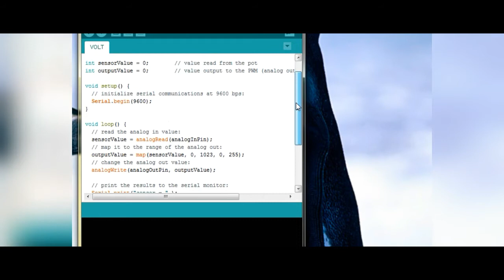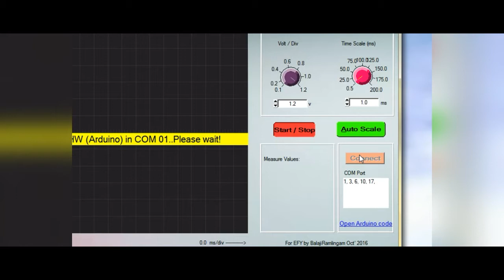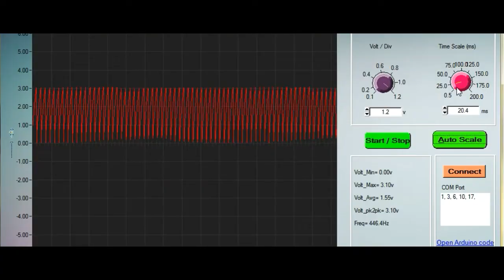Variable DC Voltage Control With Arduino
The goal of this Instructable is to make a functional, Ardunio digitally controlled, power supply. We tested the supply and controller so that you can grab your old laptop wall wart (output voltage between 14 and 20V), connect it to the supply's Vin line and digitally specify what output voltage you want in the range between 0 and 12 V. Assuming you already have an Ardunio and a laptop charger with the right specs, a single source should cost around $15 in parts. This Instructable will walk through building a single supply (with the option of building two) that is controlled by a single Ardunio Uno.